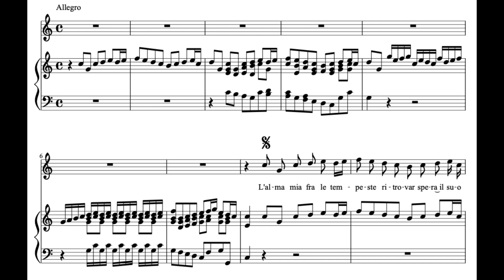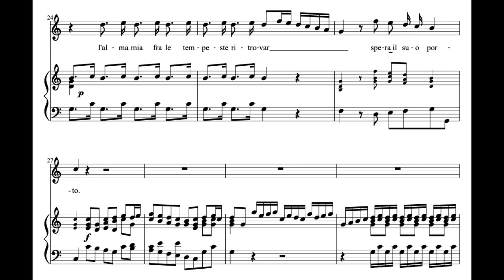L'alma mia frà le tempeste (Agrippina - G.F. Händel) Score Animation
Susanna Phillips, soprano
Boston Baroque
Martin Pearlman, cond.